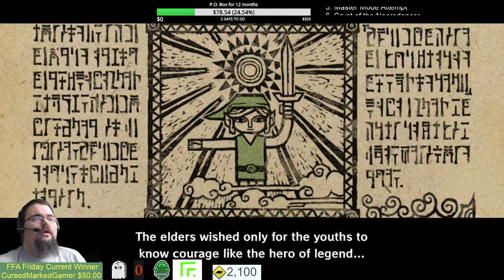Morning Korok Coffee - 14 - History repeats itself try and you'll succeed!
We've found all the fish, and found out that Rito dating society is one very interesting world. :thinking: Welp, guess it's time to go save my sister finally. Off to the island of evil doers and Ganon!

Morning Korok Coffee is a The Legend of Zelda: The Wind Waker playthrough start to finish, with all music and cut scenes. We play from 8:00 AM EST until 9:00 AM EST every day. Occasionally there'll be a buffet edition. This means that when 9:00 AM hits, however many likes plus live viewers on the video will extend the stream by that many minutes!

Our streaming Schedule:
Monday through Saturday 8 AM EST - The Legend of Zelda: The Wind Waker
Friday 8 PM EST - FFA Friday - Playing with fans, top donor for the week chooses the game.
Sunday 8 AM EST - Shipwreck Sunday, details below!

Further more, we ABSOLUTELY want to thank our sponsors Shadow132, DemonHuntress4Him, Dweiu, Korok Leaf,  Drew Benson, Cursed Marked Gamer and PIzzaball as well as our supporters Eric Peterson, Erin, RayneStormZ Mj Donuts, RXQuantum, The Cubing Guy, Jesse Skillen, Sabio, and DJ Inferno Slime for supporting us this month! Your contributions enable us to improve the channel in ways that wouldn't otherwise be possible.

Shipwreck Sunday's!

Shipwreck Sunday will be from 8 AM EST until 11 AM EST, giving us 3 hours each week for one of the below:

0. Windwaker (The boat doesn't sink, we continue!)
1. Mario Rabbids
2. ARK - Survival Evolved PC Solo Play
3. Last Donor's Choice
4. Stardew Valley
5. We revisit the BotW Master Mode save
6. Crypt of the Necrodancer
7. Mario Maker
8. Mario Kart 8 Deluxe
9. Free For All Friday Winner redux

You read all this way? Cool! Super secret emojis
:CTGTurtleClub:
:CTGBroccoli: